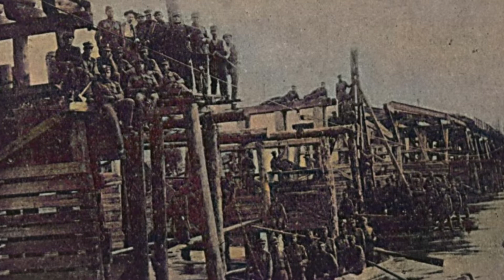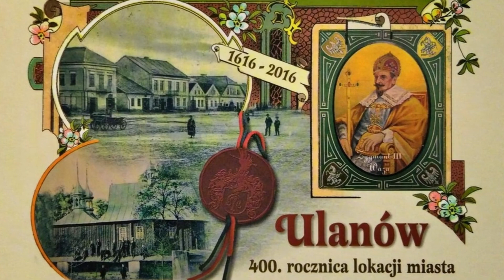Ulanów - Ujście Tanwi - stare zdjęcia w kolorze